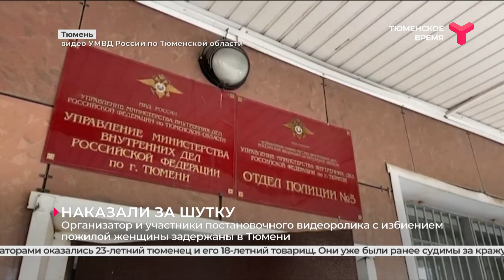Дошутились | Тюмень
В Тюмени задержали шутников, которые сняли провокационный ролик с якобы ограблением женщины на остановке. Выяснилось, что это вовсе и не пенсионерка, а их знакомый. Инициаторами оказались 23-летний тюменец и его 18-летний товарищ. Они уже были ранее судимы за кражу. Ещё один помощник, 21-летний тюменец, привлекался к уголовной ответственности за незаконный оборот наркотиков.
В отношении молодых людей составили административные протоколы по статье «Мелкое хулиганство». Материалы дела будут направлены в суд.